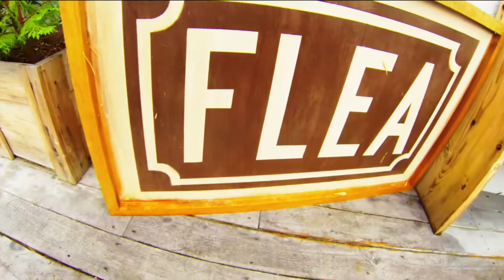Portland Creates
Art is everywhere in Portland, Oregon. Produced by Travel Portland.